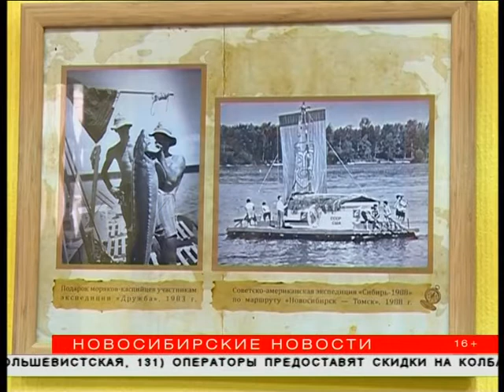Дельфинарий и речное пароходство присоединились к «Ночи музеев» в Новосибирске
Пройти кинопробы, выступить на театральных подмостках, почувствовать себя античным богом — и всё это за одну ночь. Такая насыщенная программа ждет новосибирцев 20 мая. О предстоящей «Музейной ночи» рассказали организаторы этой международной акции. На сей раз подключился даже дельфинарий.